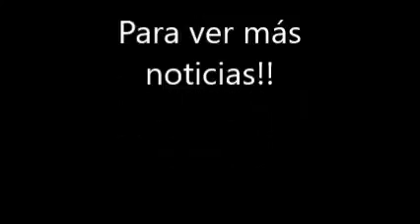La SEGOB tiene en LA MIRA a Laura Bozzo !